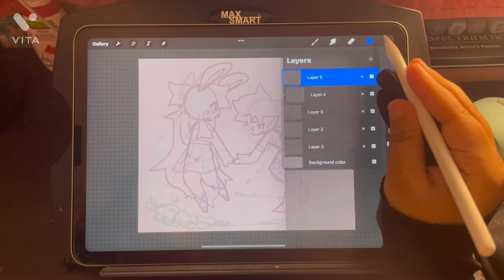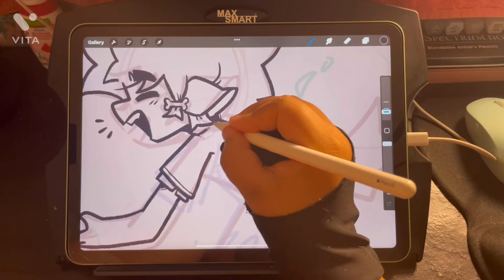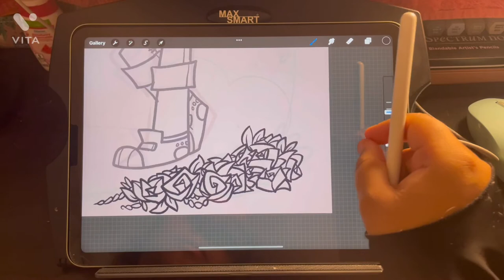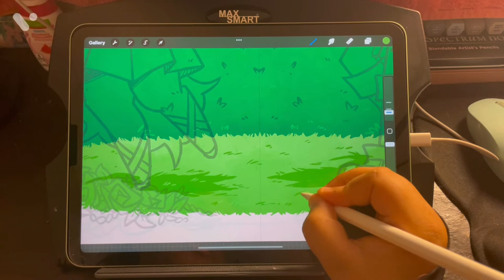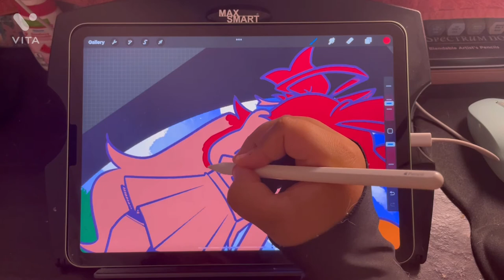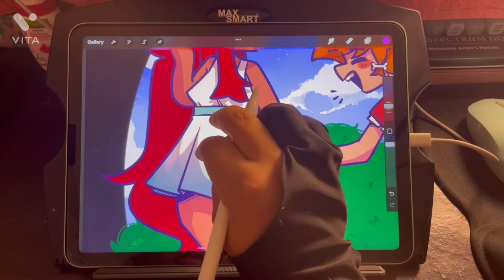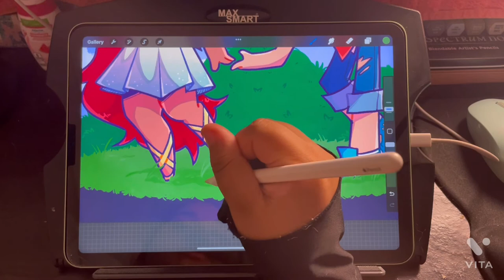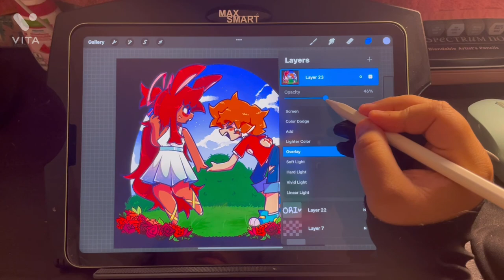Draw with Me! #4 (OC Drawing Little Heather and Ashton)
Here's another draw with me, as my ocs Heather and Ashton as little kiddos! So cuuute!
If you like what you saw, lemme know! I'd love to do more. Maybe suggest some Fanart I should try!
As always, stay safe and have a great day!